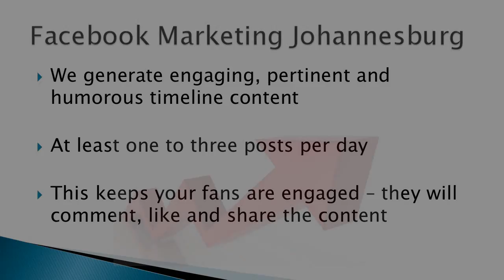Facebook Marketing Strategy in Johannesburg -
Facebook Marketing Strategy The function of a Facebook fan page and Facebook ads is to develop new Facebook friends and convert the new fans into paying customers.

We use unique Facebook marketing strategies to conduct Facebook competitions and promotions.

We write gripping, relevant and funny timeline content to keep your business topmost in your fans minds.
The types of Facebook Marketing Strategy competitions we offer range from sweepstakes, discount coupons, scratch and win competitions, caption contests and photo competitions.

Marketing Using Facebook :
00:00:05  Face Book Fan Pages
00:00:19  Custom Facebook Fan Pages
00:00:33  Facebook Marketing Strategy
00:00:48  Facebook Fan Pages For Sale
00:01:02  Facebook Marketing Tool